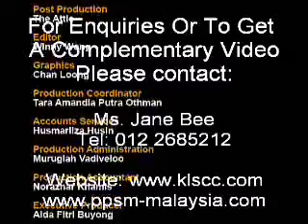Power Presentations Part 3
By Dr Victor S.L Tan